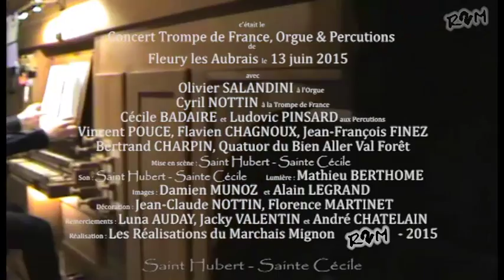"Te Deum" de Marc Antoine CHARPENTIER - association SAINT HUBERT SAINTE CECILE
concert de l'association SAINT HUBERT SAINTE CECILE, en collaboration avec l'Ecole du Bien aller Val Forêt à FLEURY LES AUBRAIS (France, 45) le 13 JUIN 2015.

Pièce de trompe de chasse française en ré et d'Orgue.